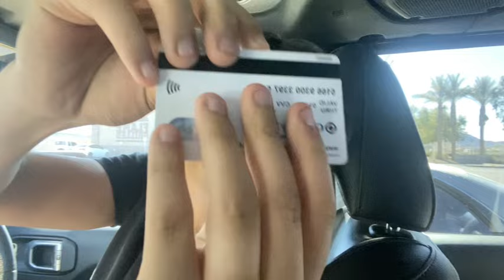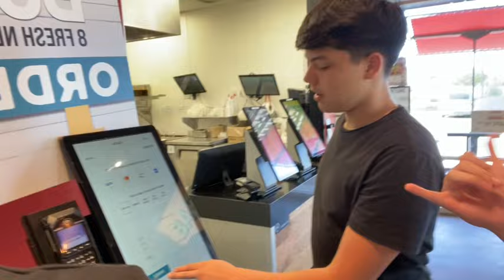Primera vez en el gym (first time working out)